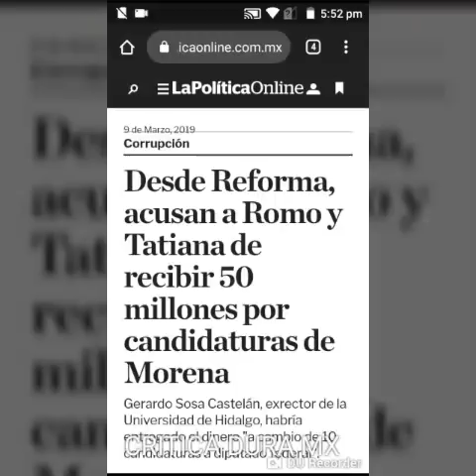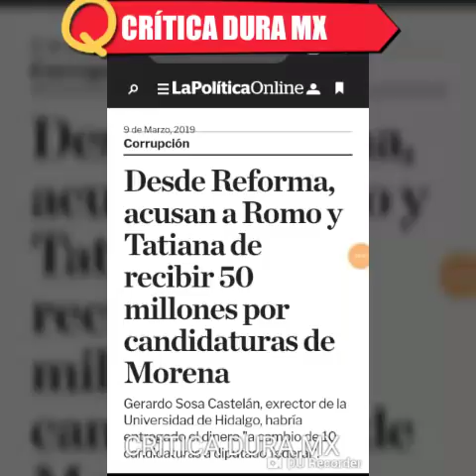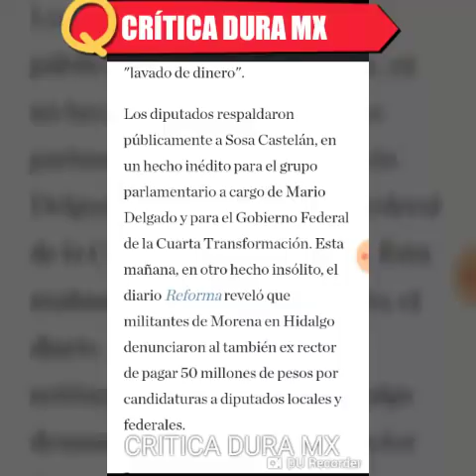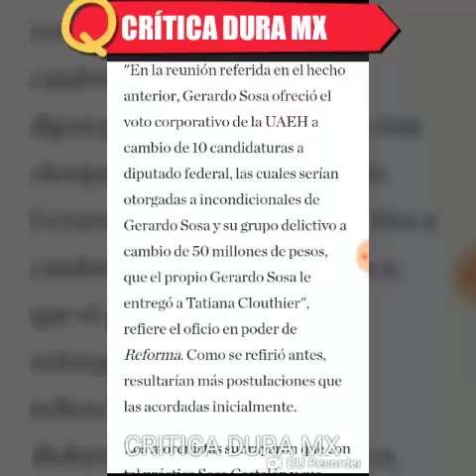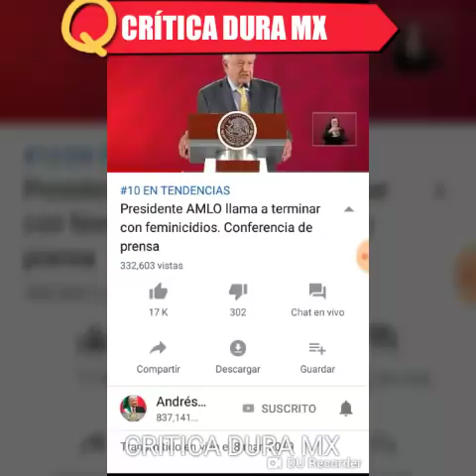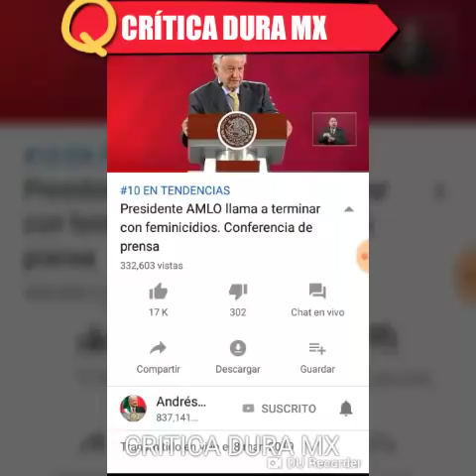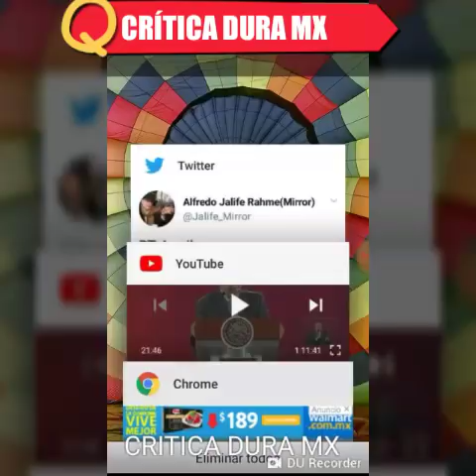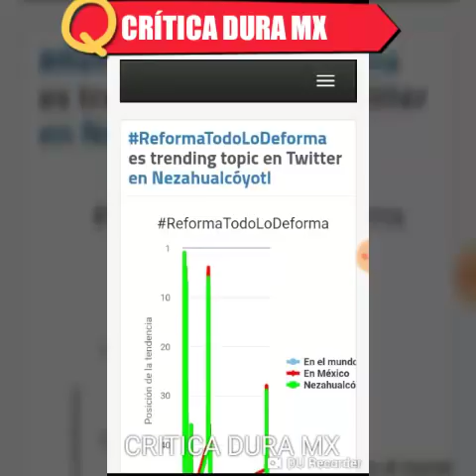¡REFORMA DESESPERADO! Acusan a Romo y tatiana clouthier de recibir 50 MDD para compra de curules!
Publicado el 9 de Marzo de 2019